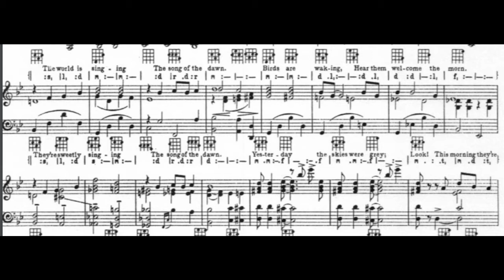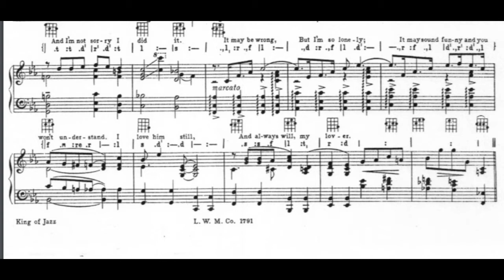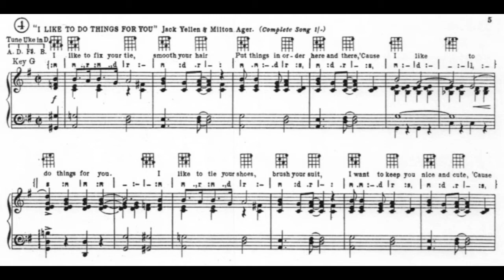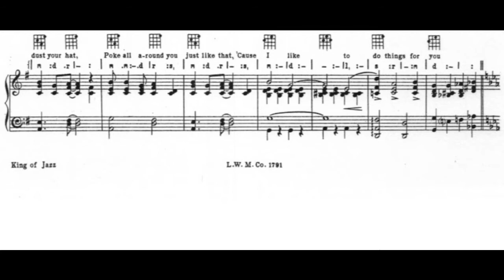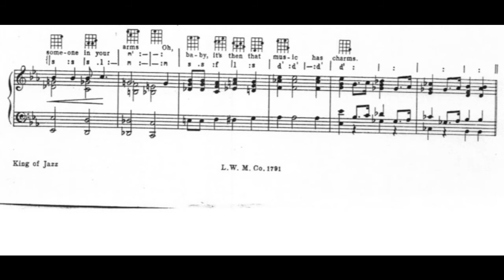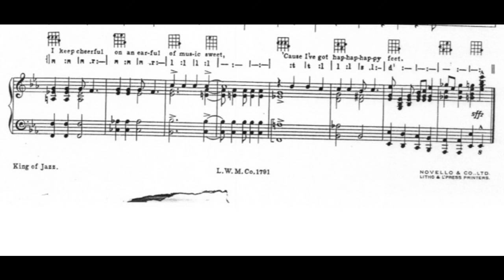King of Jazz Selection (1930)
A medley from the 1930 show "King of Jazz". Words by Jack Yellen. Music by Milton Ager except "My Lover" which has words and music by Jack Yellen, Grace Hayes, and James Deitrich.

Lyrics

"Song of the Dawn"
Dawn is breaking, and a new day is born
The world is singing the song of the dawn
Birds are waking, hear them welcome the morn
They're sweetly singing the song of the dawn
Yesterday the skies were grey
Look! This morning they're blue
The smiling sun tells ev'ryone
"Come and start life anew"
Sing Hallelujah, for the dark night is gone

"My Lover"
He came along when I was lonely
And how he thrilled me with the touch of his hand
My heart told me that it was he, my lover
So big and strong, I loved him only
Somehow I knew that I was his to command
That evermore my heart was for my lover
And while I live I'll want him madly
I'm not ashamed to admit it
All I could give I gave him gladly
And I'm not sorry I did it
It may be wrong, but I'm so lonely
It may sound funny and you won't understand
I love him still, and always will, my lover

"A Bench in the Park"
A bench in the park, unromantic and plain
That bench in the park can be our lover's lane
The glimmering light of a lamp for a moon
A cold dreary night, but in our hearts there is June
A lone little bird in the branches above
Is plaintively heard serenading our love
And what more do we need you and I in the dark
On a bench in the park

"I Like To Do Things For You"
I like to fix your tie, smooth your hair
'Cause I like to do things for you
I like to tie your shoes, brush your suit
I want to keep you nice and cute
There doesnt seem to be need for me to mention
That I'm the party who can give you attention
I like to find your gloves, dust your hat
Poke all around you just like that

"Music Has Charms"
Music has charms that nothing else has
Music has charms tho' it's classic or jazz
A symphony grand by Schubert or Brahms
A popular band, or a "uke" 'neath the palms
A melody in minor key can make the teardrops start
And then again a glad refrain can cheer a lonely heart
Sweet harmony when there's someone in your arms
Oh, baby, it's then that music has charms

"Happy Feet"
Happy feet! I've got those happy feet
Give them a lowdown beat
And they begin dancing
I've got those ten little tapping toes
And when they hear a tune, I can't control
My dancing heels to save my soul
Weary blues can't get into my shoes
Because my shoes refuse to ever grow weary
I keep cheerful on an earful of music sweet
'Cause I've got hap-hap-happy feet